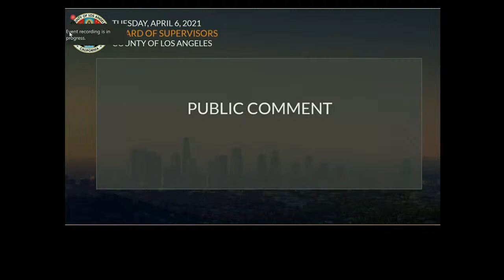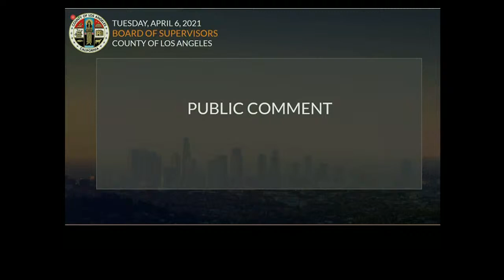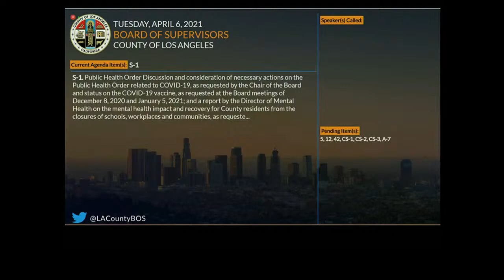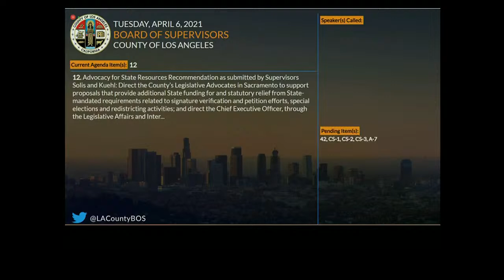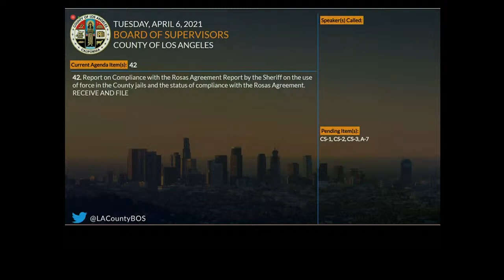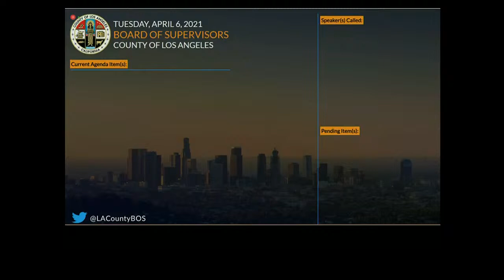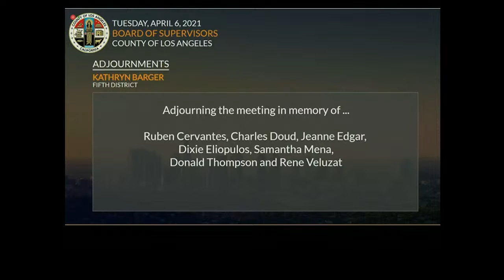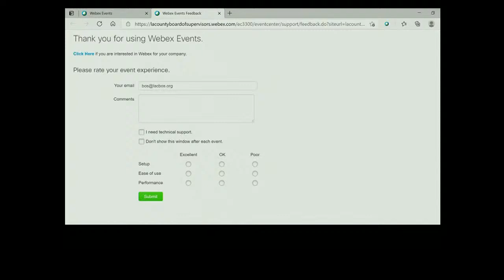Los Angeles County Board of Supervisors Meeting - 4/6/21